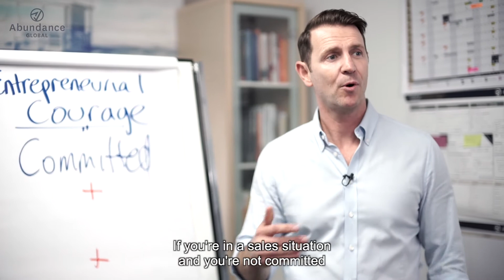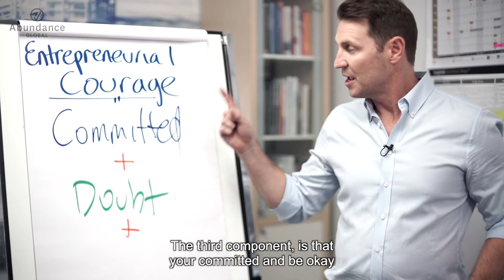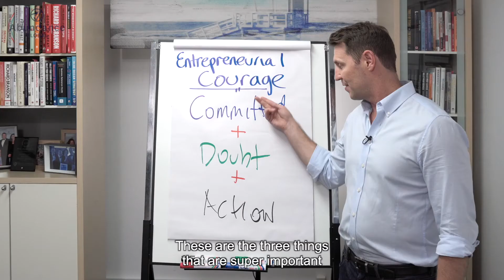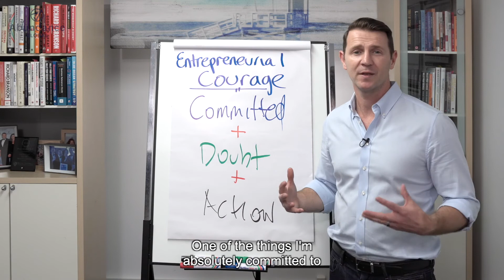The Definition of Entrepreneurial Courage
Abundance Global provides outstanding entrepreneurial education and insightful mentorship to business owners. Want results in your business? Together, we can help you get them!

to find out how we can help you achieve great things in your business!

👊👊👊 Apply to join our Private Facebook Group for Entrepreneurs Making A Difference - Get tools and resources to help you build a ‘Winning Business’, and connect with other great entrepreneurs to Learn, Connect, Inspire, and Make a Difference!

📞📞📞 Book in a complimentary 15 Minute Call to explore coaching opportunities

👋At Abundance Global, we run an Abundance Mastery Program for entrepreneurs who are 100% committed to their growing their business alongside achieving their personal goals and making an impact. Interested in dramatically accelerating your business? 📞📞📞 Book in a complimentary 15 Minute Call to explore coaching opportunities that can help take you and your business to the next level

4
⇨ Get your FREE copy of 'Bullet Proof Business' by David Dugan - and learn smart strategies to Protect, Maximise and Accelerate your Business. It's the ultimate guide for any serious business owner. to download your copy today.

“At Abundance Global, we believe an Abundant world is within our grasp and Entrepreneurs are the Catalyst to lead us there!” Together, let’s do some great things out there in the world! Let’s connect today